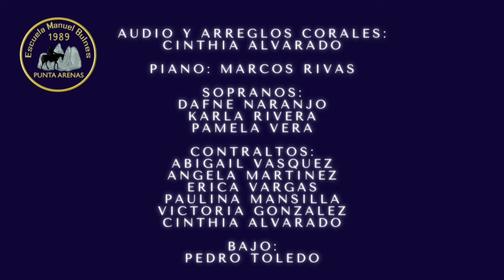Himno Escuela Manuel Bulnes, Punta Arenas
A continuación les dejamos el video oficial con letra del himno de nuestra querida escuela, esperamos lo disfruten.